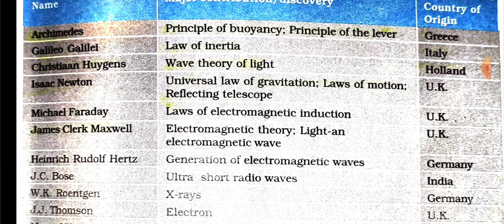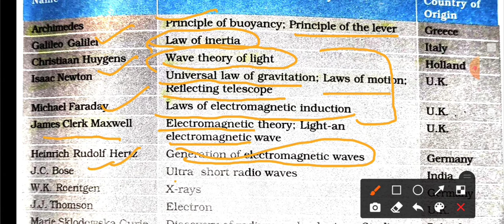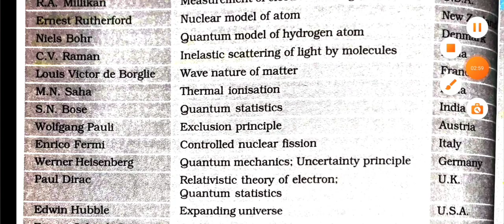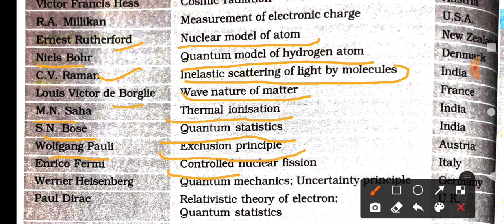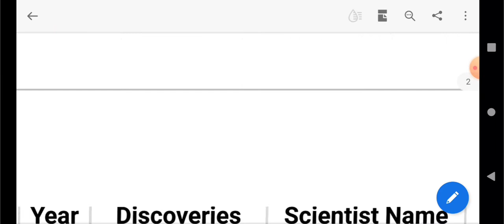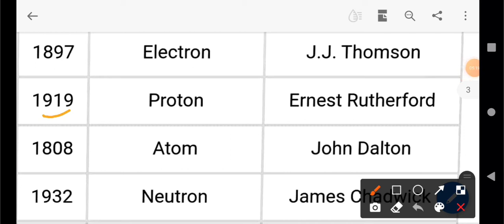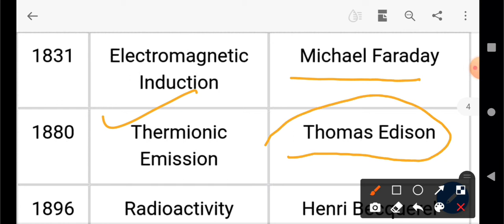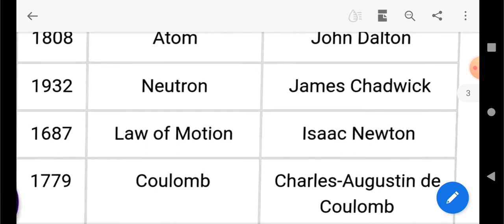JKSSB PHYSICS LECTURE 03 ( important invention and there inventor)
important invention and there inventor is one of the most important topic for all competitive exams .